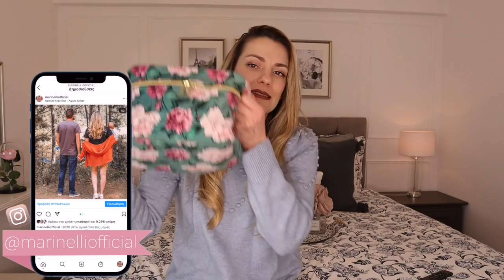Τι έχω μέσα στο νεσεσέρ μου | Marinelli